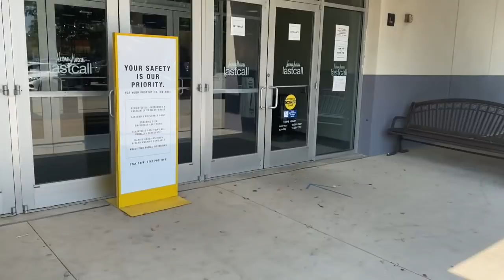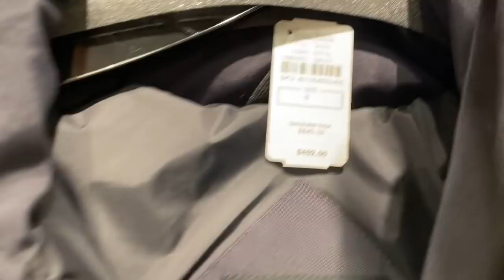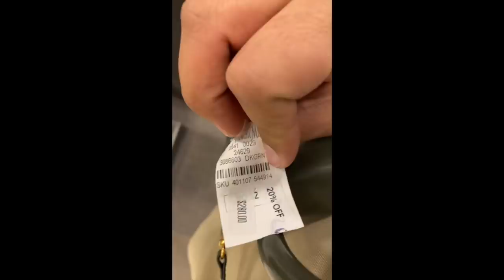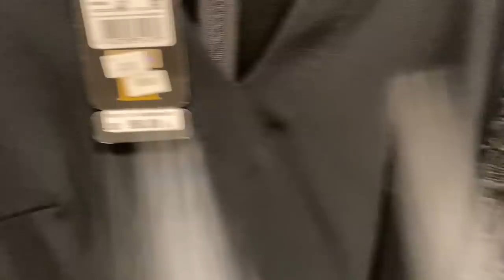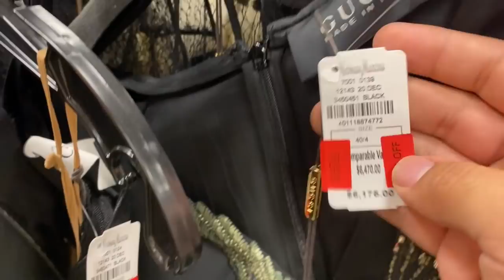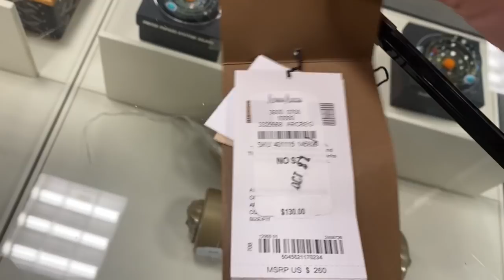NEIMAN MARCUS OUTLET SALE, 70% OFF CANADA GOOSE, GUCCI 75% OFF, DESIGNER TRANSFERS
SALE CHANEL
SALE DIOR
SALE GUCCI
SALE LOUIS VUTTION
SALE PRADA
SALE SAINT LAURENT

DESIGNER SUNGLASSES UNDER $100
GUCCI SALE SUNGLASSES SALE
MARC JACOBS HANDBAG SALE
KATE SPADE HANDBAG SALE
UGG BOOT SALE
CHLOE SUNGLASSES SALE
MCM SALE
LONGCHAMP SALE
COACH SALE
TORY BURCH SALE
REBECCA MINKOFF SALE

NORDSTROM DESIGNER SALE WOMENS
NORDSTROM DESGIENR SALE MENS
HUGE CONTEMPORARY HANDBAG SALE
HUGE CONTEMPORARY SHOE SALE
HUGE CONTEMPORARY CLOTHES SALE

COACH X JLO COLLAB
COACH HANDBAG SALE
COACH ACCESSORIES SALE
COACH SHOE SALE
COACH ACCESSORIES SALE

AFFILIATE LINKS- AS A CUSTOMER, A SMALL PERCENTAGE OF THE SALE WILL GO TO THE CONTENT CREATOR! YOU DO NOT PAY ANY MORE OR LESS BECAUSE OF A AFFILIATED LINK. THANKS FOR SUPPORTING MY CHANNEL SO I CAN CONTINUE TO MAKE MORE VIDEOS! THANK YOU!!!